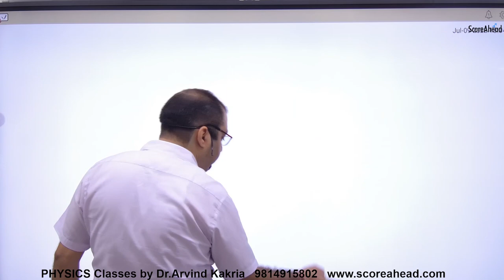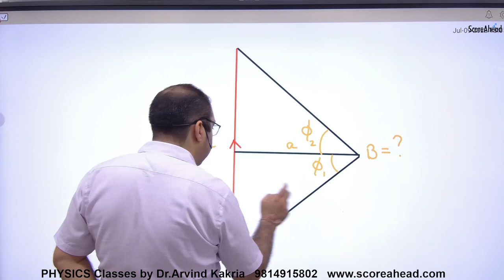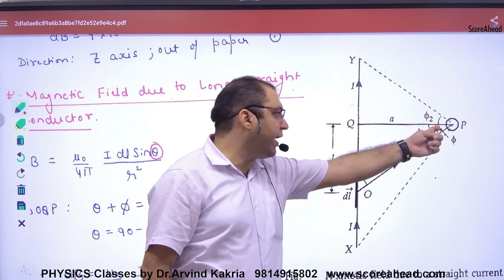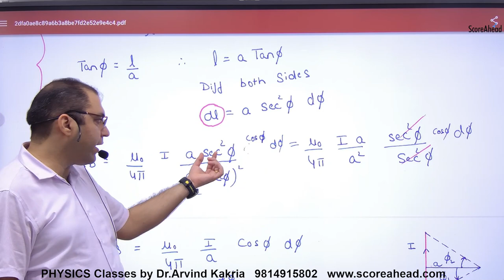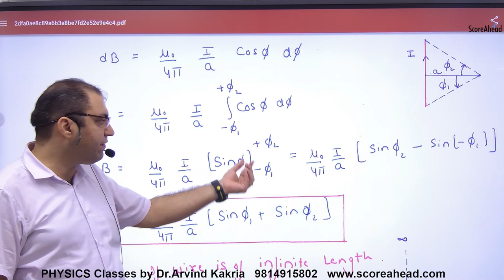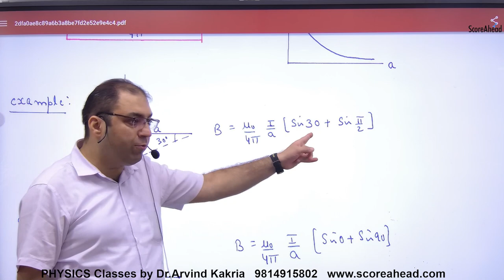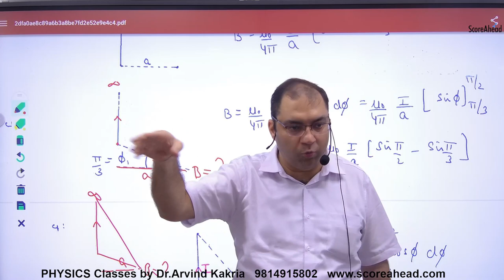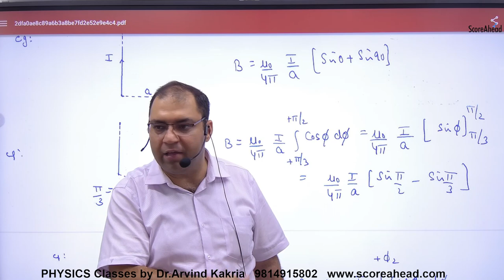87 Magnetic field due to Long Straight Wire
Magnetic field due to Long Straight Wire